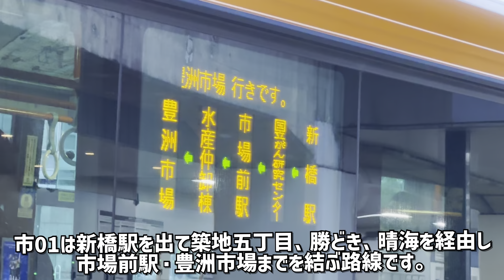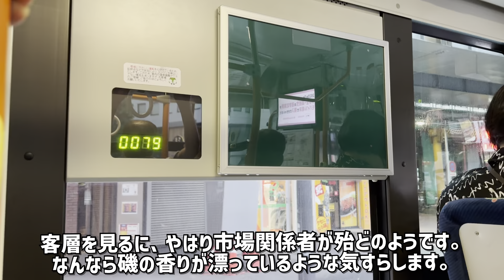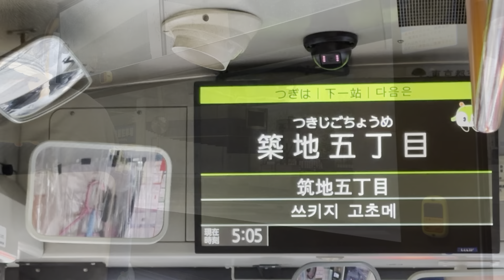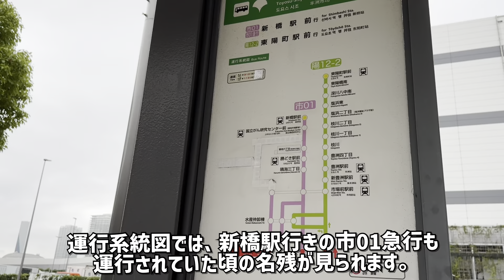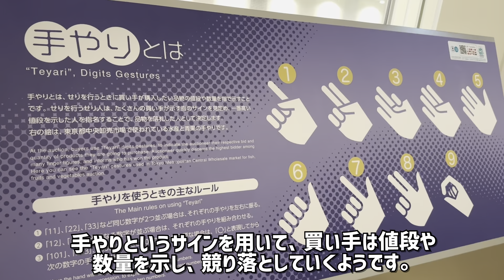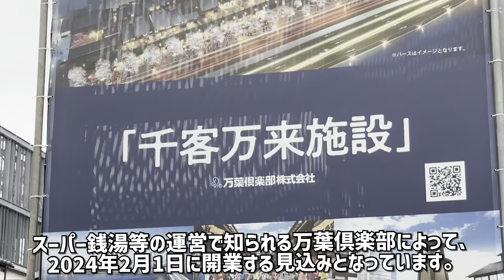【都バス】一日早朝1本限定！豊洲市場行き急行で競り見学へ行こう【市01】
新橋駅前と豊洲市場を結ぶ都営バス市01系統ですが、1日1本、豊洲市場行きの始発便のみ、急行として運行されています。
新橋駅発は5時02分と非常に早い時間になっていますが、豊洲市場名物の一つであるマグロのセリを見学するのにも丁度いいこのバスに乗車してみました。